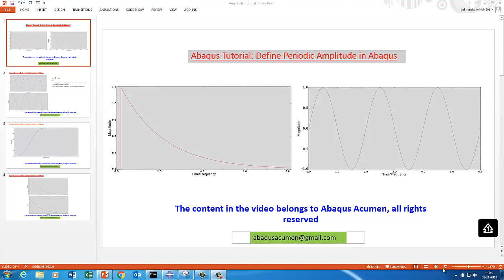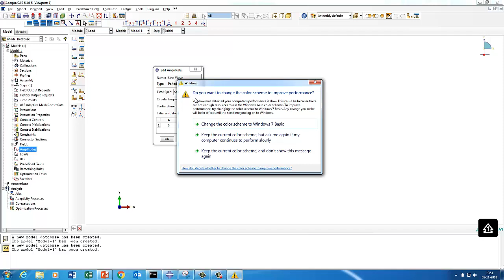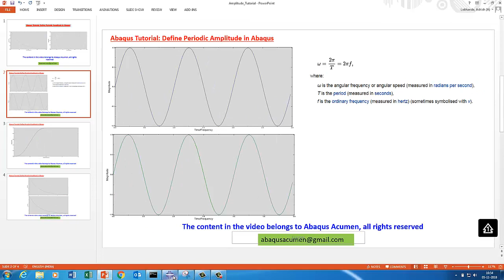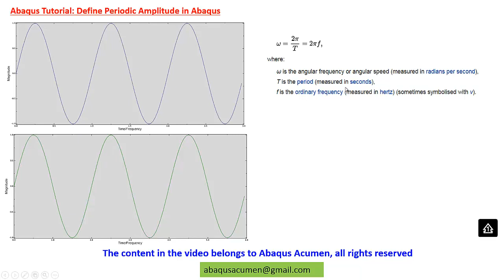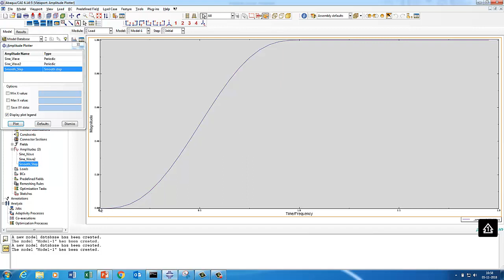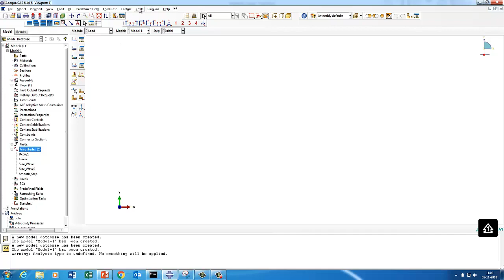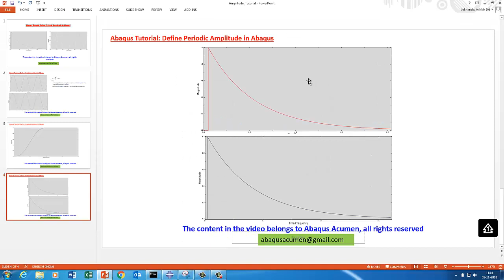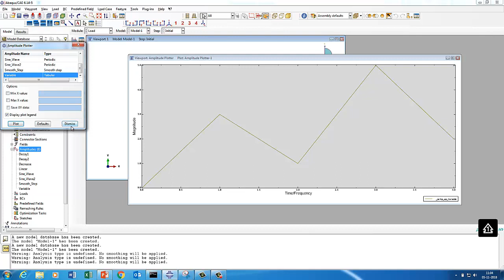Abaqus Define Periodic amplitude tutorial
This video gives you How to Define Periodic Amplitude in Abaqus